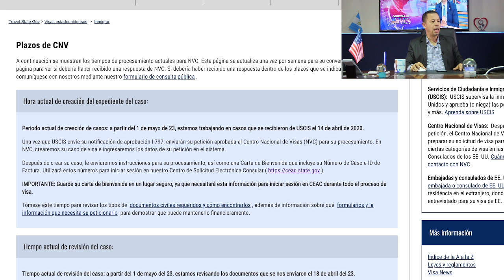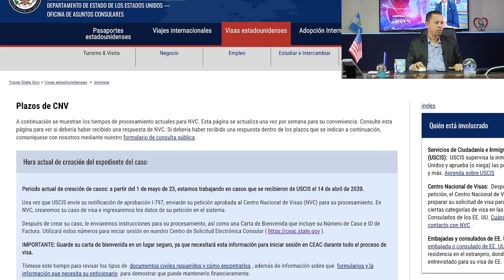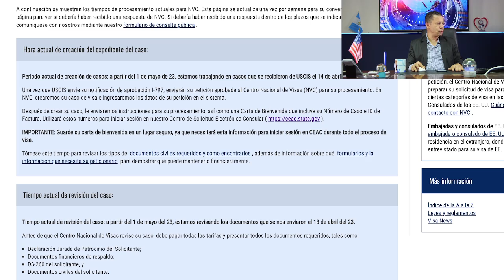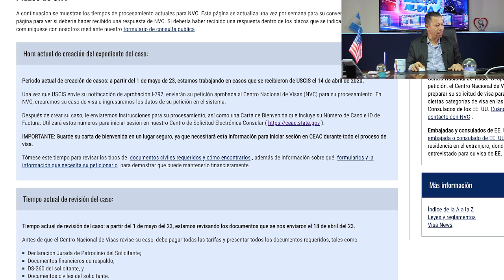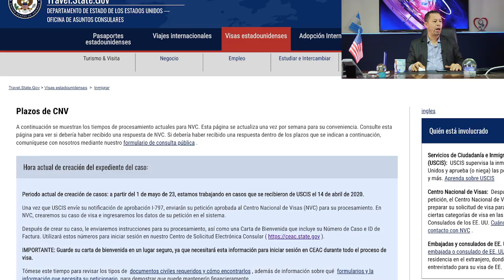LO ULTIMO DEL CENTRO NACIONAL DE VISA NVC/APROBACION DE TUS 6 PASOS EN DIAS